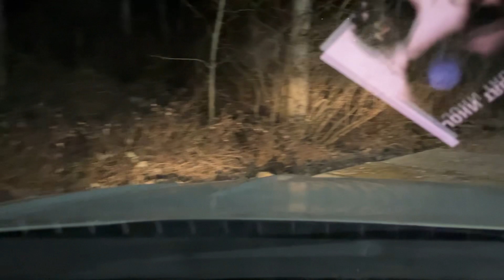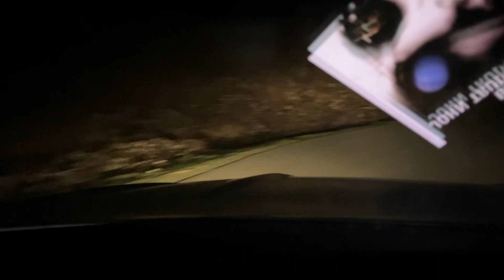Sacred Is ♥️🔥♥️ Revolt From The Hill & Heart